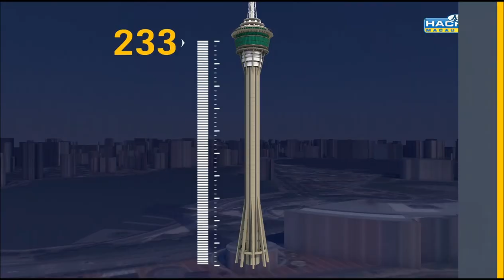2nd Jump, Macau Tower AJ Hackett Bungee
Went for the harness jump for my second bungee jump. Gives you freedom to run and do whatever you'd like instead of having your feet tied up and only being able to fall off the edge. Much more intense. So gutted that I slipped when I tried to push off!